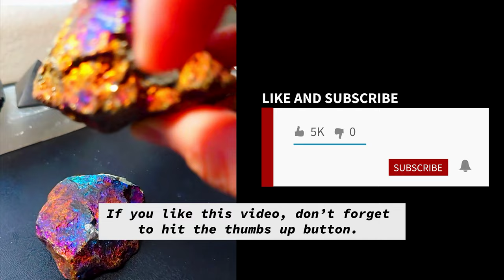Discover the Properties and Uses of Peacock Ore (Bornite)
*Peacock Ore: The Crystal of Happiness, Blessings, and Joy

**Check out this colorful crystal called Peacock Ore. Peacock Ore (Bornite) is a sulfide mineral that has various shades of blue, copper-red, and purple. Its beautiful colors remind me of a peacock bird. Some experts say that this is a crystal of joy, blessings, positivity, upliftment, and happiness.

Peacock Ore Meaning: Crystal Healing, Minerology, and History - Moonrise Crystals